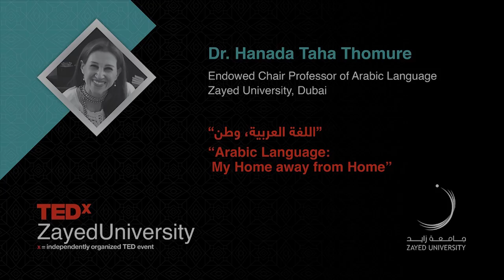Arabic Language: My home away from home | Dr. Hanada Taha Thomure | TEDxZayedUniversity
A strong advocate for the modernization of Arabic Language teaching methods, Dr. Hanada Taha discusses the need for increased approachability and accessibility for today's young learners.  Dr. Hanada Taha is the Endowed Chair Professor of Arabic Language and chair of the Arabic department at Zayed University. She was previously the associate and acting dean of Bahrain Teachers College. She has worked on the concept of modernizing Arabic language teaching and learning for the past 27 years and published the Hanada Taha Arabic language arts standards, in addition to the Arabic text leveling standards.  She is the senior author of Pearson's first Arabic language curriculum for native and non-native learners. This talk was given at a TEDx event using the TED conference format but independently organized by a local community.